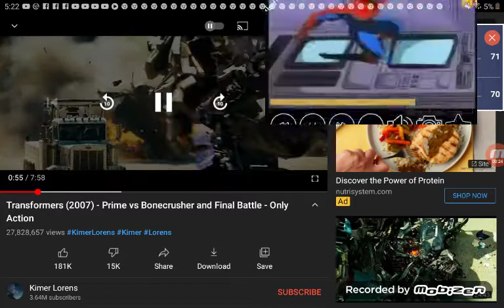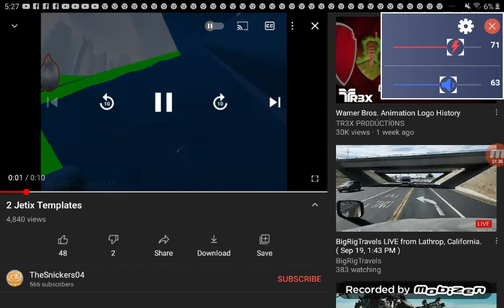Jetix Toon disney 2004